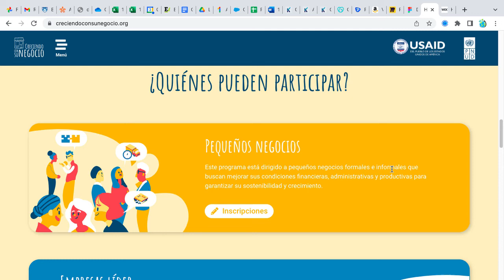Creciendo Con su Negocio - RedCasan